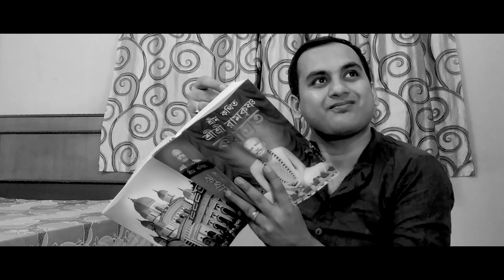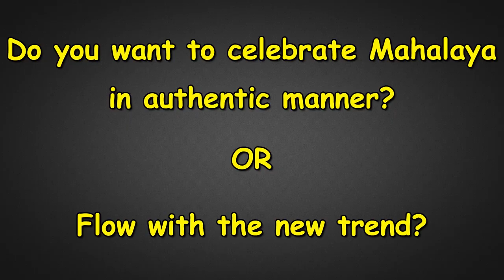Mahalaya Then & Now | Mahalaya 2018 Special Video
Mahalaya 2018 will be celebrated on 8th October, 2018 this year. Mahalaya is an auspicious occasion observed seven days before the Durga Puja, and it heralds the advent of Durga, the goddess of supreme power.

CREDITS: Music taken from
Mahisasura Mardini by Birendra Krishna Bhadra
Urvashi Song Yo Yo Honey Singh
Kamariya from Stree